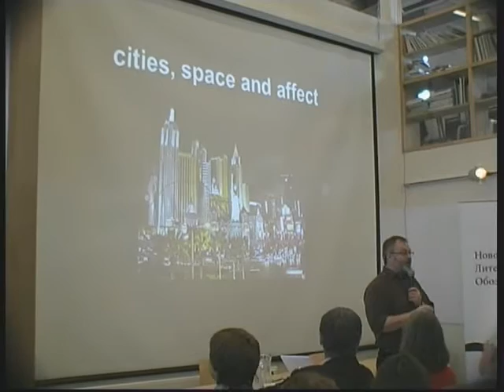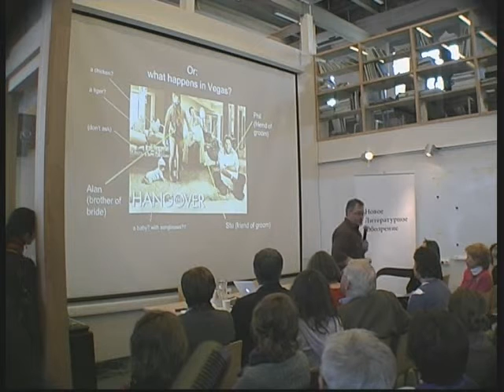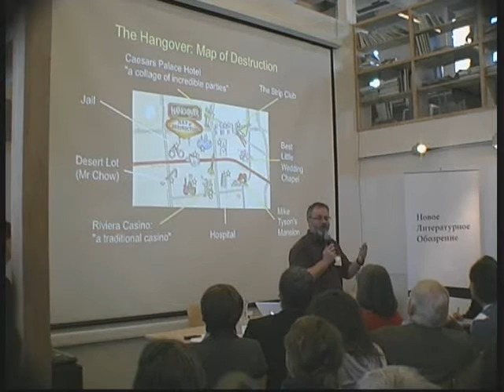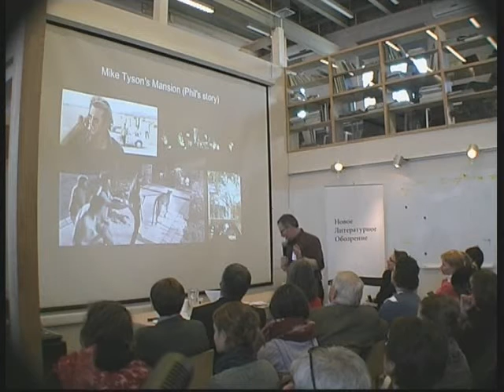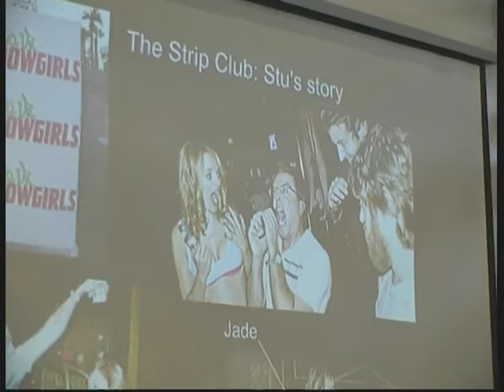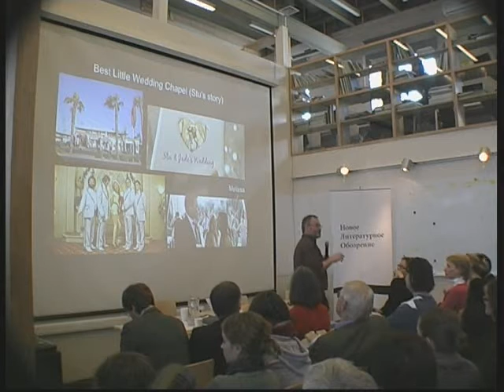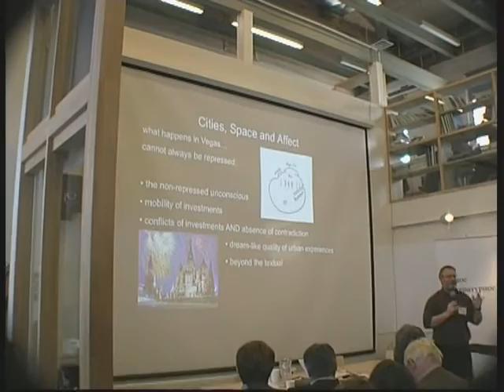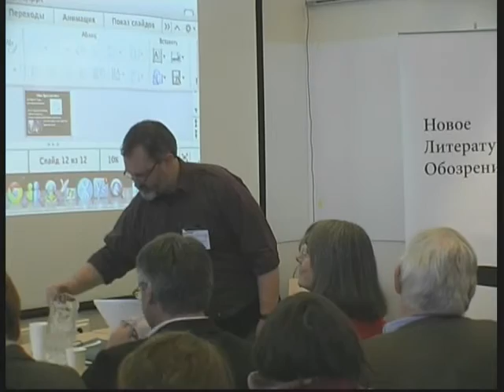KONF_08.wmv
Стив Пайл. "Города, пространство, аффект."